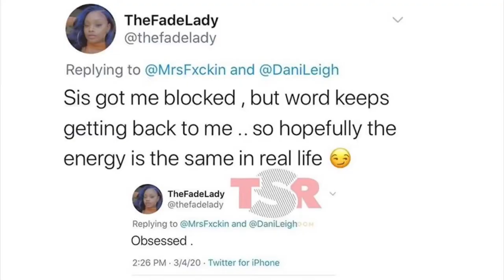DaniLeigh is Dating DaBaby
The girls are fighting to be DaBaby main squeeze poor Meme how much more do she have to take from the NC rapper

@couture_cookie (IG)
@couture-cookie (SC)
@iamcouture_b (T)